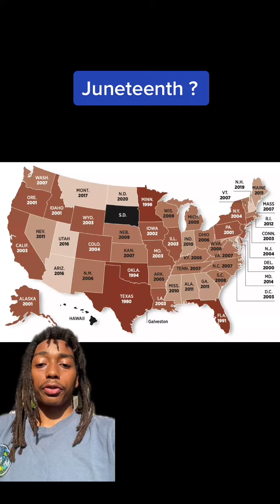What Is Juneteenth ?